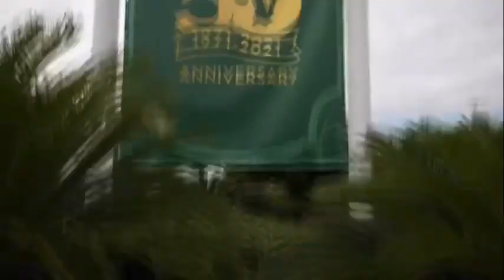ÚLTIMA ENTREVISTA DE FELIPE VALLS a Gloria Ordaz